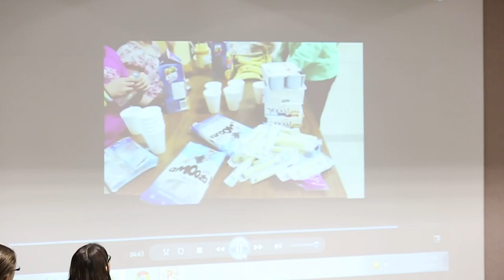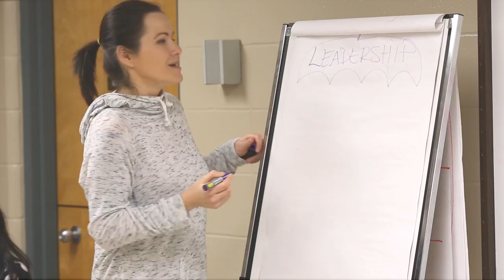Health Promoting Schools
Day of Leadership 2015
Saskatoon Health Region